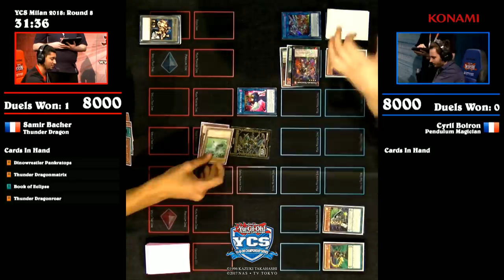YCS Milan 2018 - Round 8 - Samir Bachar vs. Cyril Boiron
Footage recorded from 2018 Yu-Gi-Oh Championship Series in Milan, held on December 08/09, 2018.
Round 8: Samir Bachar (Thunder Dragon) vs. Cyril Boiron (Pendulum)